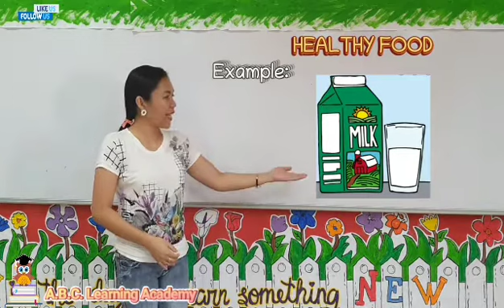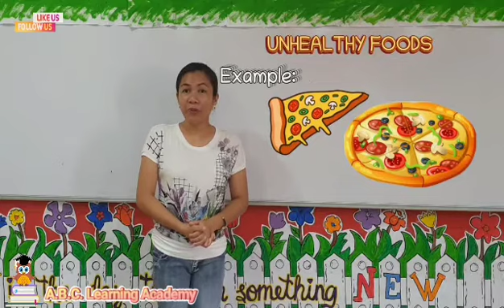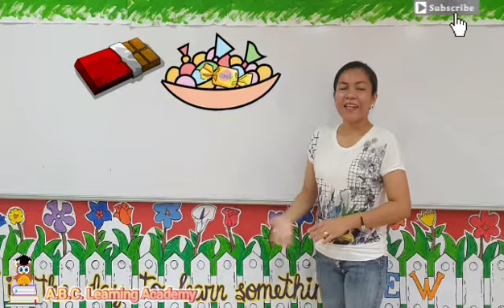HEALTHY FOODS AND UNHEALTHY FOODS | GOOD FOOD FOR KIDS | EAT RIGHT AND BE HEALTHY FOR KIDS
Hi there!
In this video you will learn what are healthy food and unhealthy food.

Healthy foods are foods that make you strong and healthy. These foods give us energy and protect us from viruses and sickness.
Examples:
egg, milk, fruits and vegetables

Unhealthy foods are foods that make you sick. These contain too much fats and sugar.
Examples:
chocolates, donuts, cakes, sodas, pizza, fries

Always eat right and be healthy.
Always choose healthy food.